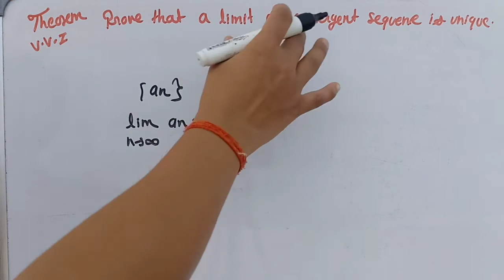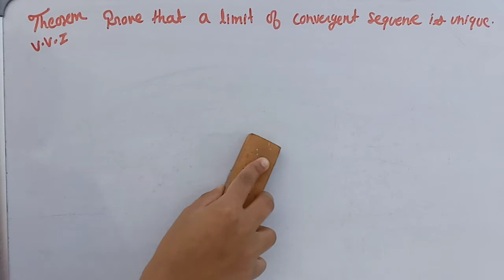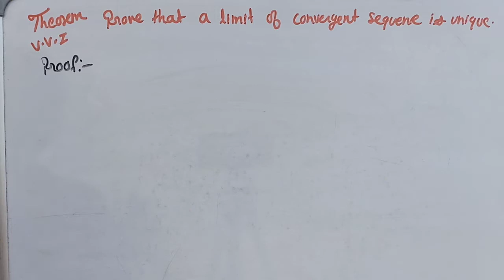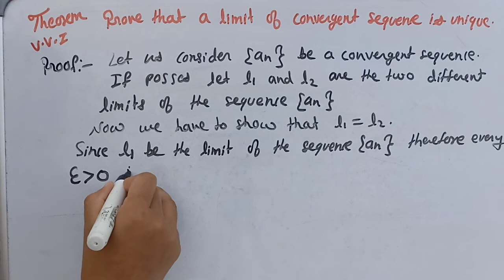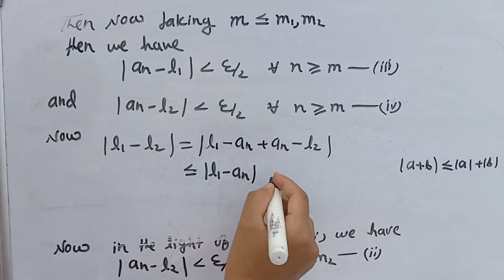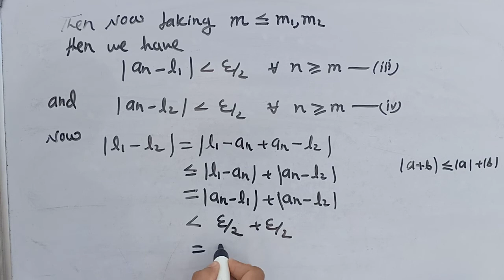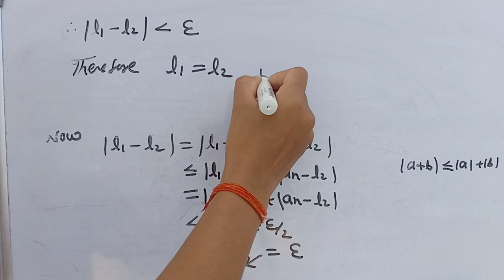Real Analysis Sequence || Semester 2 Paper 3 Lacture 4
Prove That A Limit  Of Convergent 6 Sequence Is Unique

semester 2 paper 3 important question

theorem of real analysis

semester 2 paper 3 Lacture 4
paper 3 semester 2 chapter sequence

what is limit of sequence

how to prove limit of sequence is unique

limit of sequence is unique

unique sequence